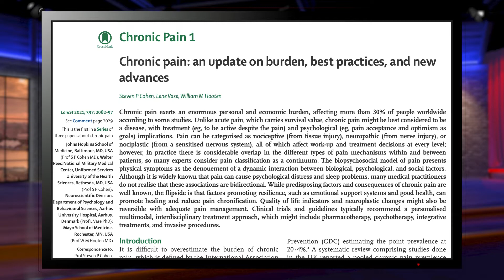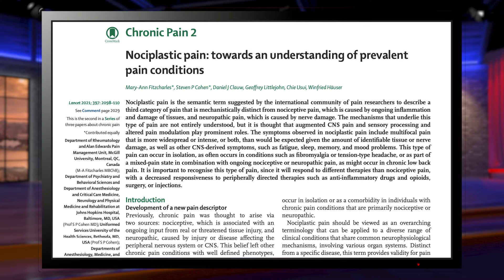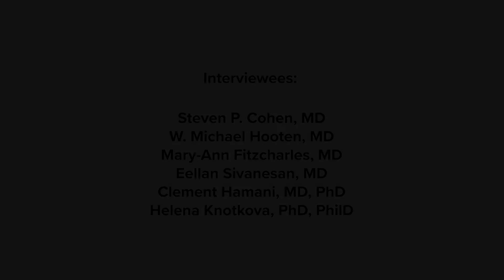The Lancet Series on Chronic Pain: Video Abstract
Dr. Shravani Durbhakula discusses THE LANCET SERIES ON CHRONIC PAIN with Dr. Steven P. Cohen and some of his fellow authors including: Dr. W. Michael Hooten, Dr. Mary-Ann Fitzcharles, Dr. Eellan Sivanesan, Dr. Clement Hamani and Dr. Helena Knotkova. To read the series